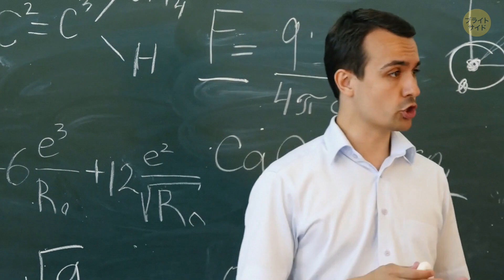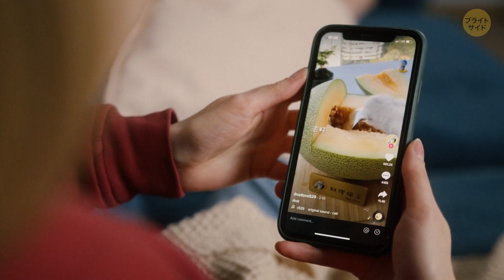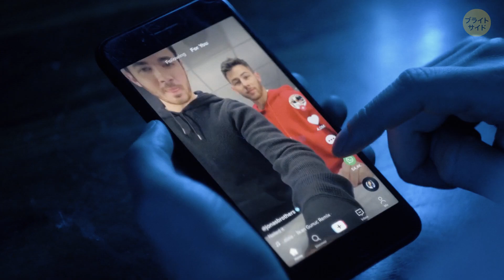空腹時にコーヒーを飲んではいけない理由